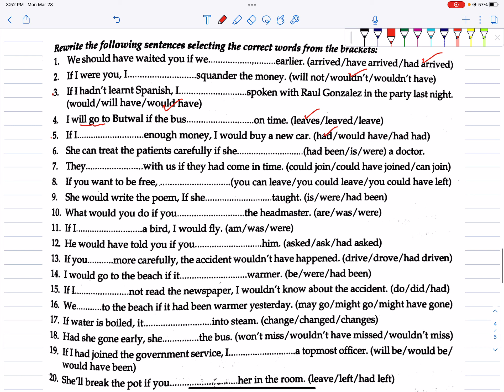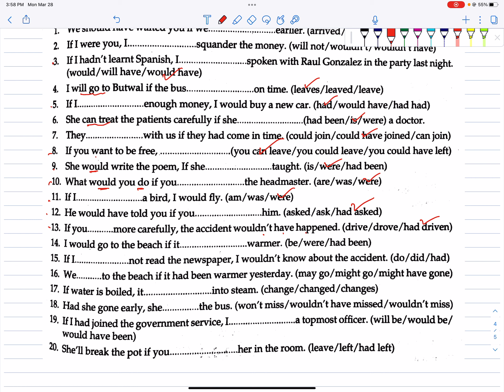SEE English Grammar Solution | Conditional Sentence | SEE English Grammar Old Question Solution